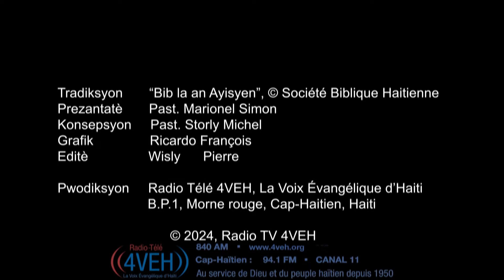Aprann Yon Vèsè Nan Pawòl Bondye Chak Jou Avèk Radyo Tele 4VEH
FLIPYEN 4:19
Se pou nou toujou kontan nan lavi n'ap mennen ansanm nan Seyè a. M'ap repete l' ankò: Fè kè nou kontan anpil.

Pasaj Pou Dimanch 19 Me
ESDRAS Chapit 8-10